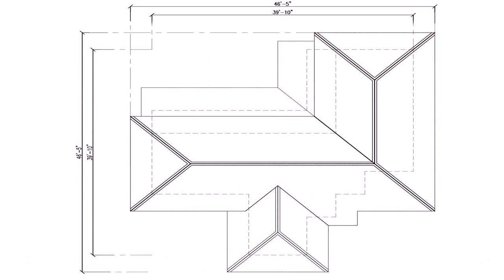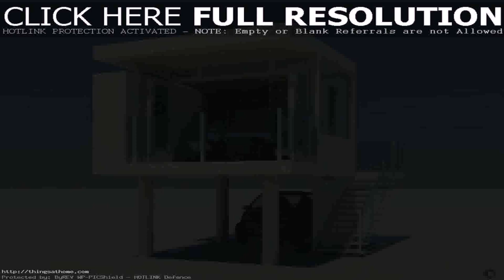Japanese House Design Layout (see description) (see description)